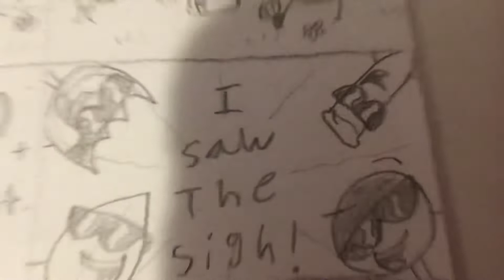I saw the sign tpot music featuring ii season 3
We have Bfb/tpot and ii to have some fun in the sun including the sigh too! Woah 😄🎵